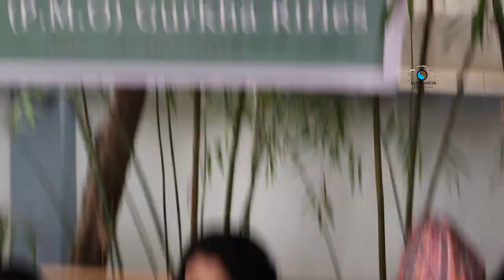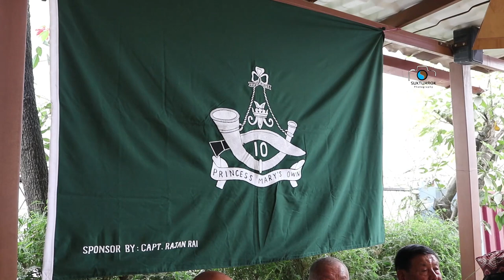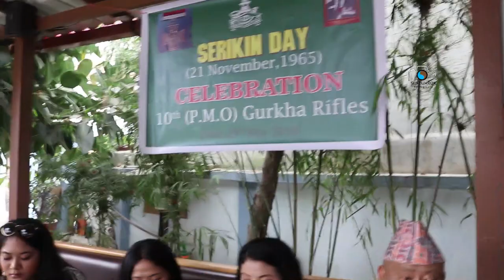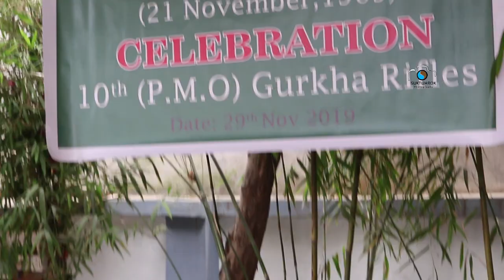10th. PMO Gurkha Rifles Celebrating '54 SERIKIN DAY'.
10th. PMO Gurkha Rifles Celebrating on 29th. Nov 2019 By All Members 10GR. Association Kathmandu in the Pressence of HON Capt. Ram Bahadur Limbu VC MVO.
Serikin Day# HON Capt. Ram Bahadur Limbu VC MVO#Gorkha Major Chandra Prasad Saba Limbu
Video/Edit: Suk Tumrok
Tumrok Channel.